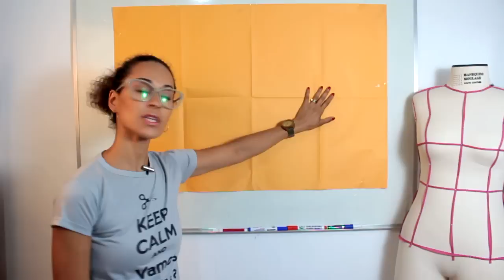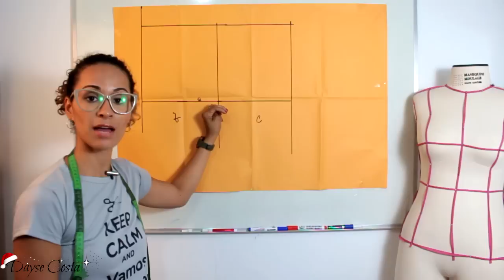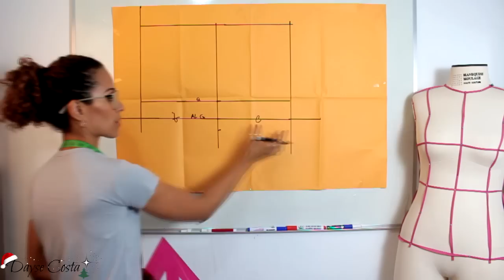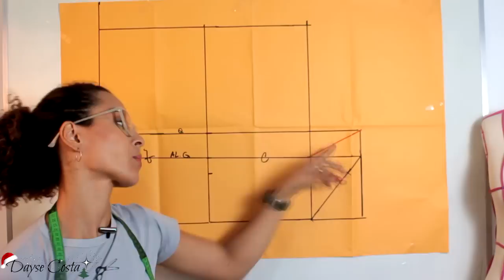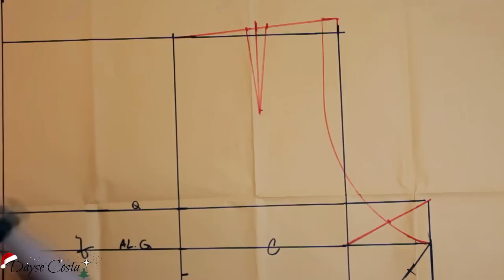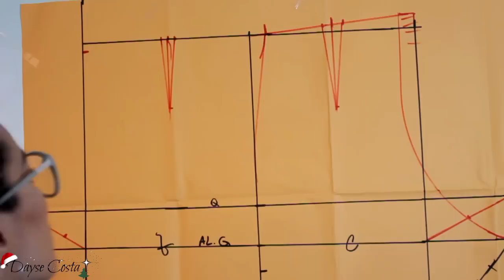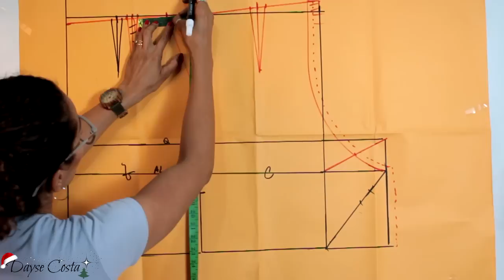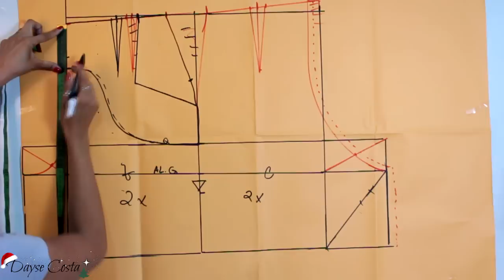Short Social Com Bolso|Molde e Costura